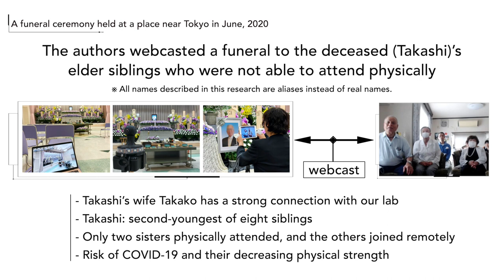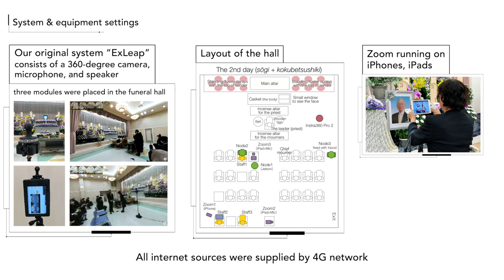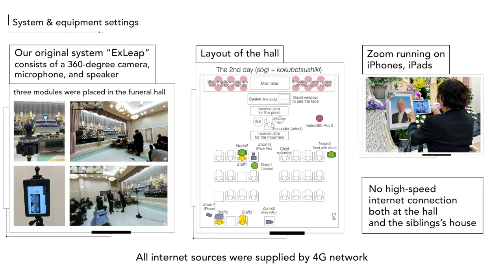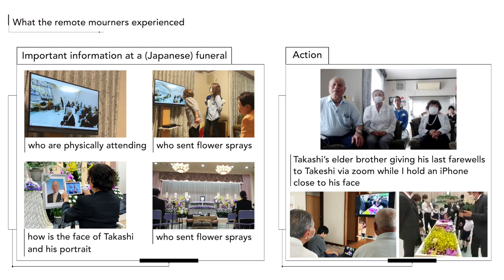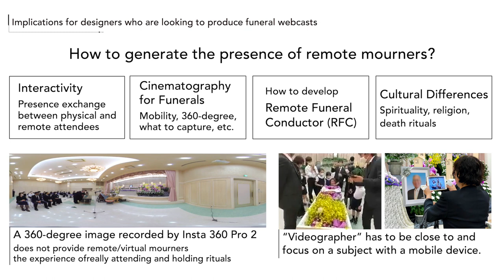Generating the Presence of Remote Mourners: a Case Study of Funeral Webcasting in Japan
Daisuke Uriu, Kenta Toshima, Minori Manabe, Takeru Yazaki, Takeshi Funatsu, Atsushi Izumihara, Zendai Kashino, Atsushi Hiyama, Masahiko Inami

Session: Design for Public Spaces / VR Memorials / Textiles and Jewelry / Voice and Conversation / New Value Transactions

Abstract
Funerals are irreplaceable events, especially for bereaved family members and relatives. However, the COVID-19 pandemic has prevented many people worldwide from attending their loved ones' funerals. The authors had the opportunity to assist one family faced with this predicament by webcasting and recording funeral rites held near Tokyo in June, 2020. Using our original 360-degree Telepresence system and smartphones running Zoom, we enabled the deceased's elder siblings to remotely attend the funeral and did our utmost to make them feel present in the funeral hall. Despite the webcasting via Zoom contributing more to their remote attendances than our system, we discovered thoughtful findings which could be useful for designing remote funeral attendances. From the findings, we also discuss how HCI designers can contribute to this highly sensitive issue, weaving together knowledge from various domains including techno-spiritual practices, thanato-sensitive designs; and other religious and cultural aspects related to death rituals.